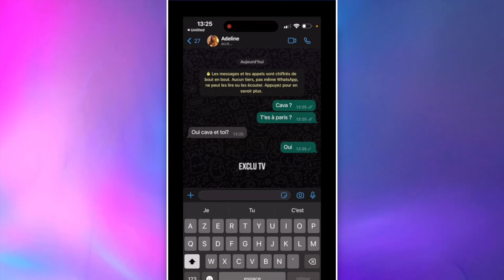ADIXIA ET SIMON DE NOUVEAU EN COUPLE 💗 UNE PREUVE DÉVOILÉE 😮 IL A TOUT FAIT POUR LA RECONQUÉRIR..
Plusieurs mois après leur rupture, Adixia et Simon Castaldi seraient de nouveau en couple ! Alors qu'ils avaient assuré que leur séparation était définitive, les deux auraient décidé de se redonner une chance ! Déterminé à reconquérir sa belle, Simon avait lancé sur TikTok ce qu'il avait appelé l'opération "reconquistada" ! Et visiblement ça a marché !

______________ RETROUVEZ NOUS ______________